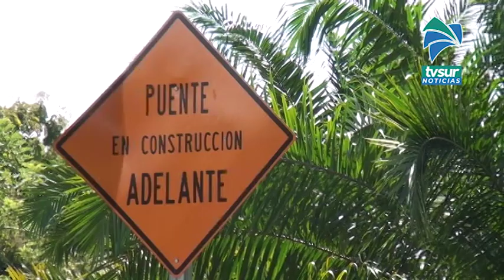Nuevo puente a General Viejo lleva un 60 por ciento de avance